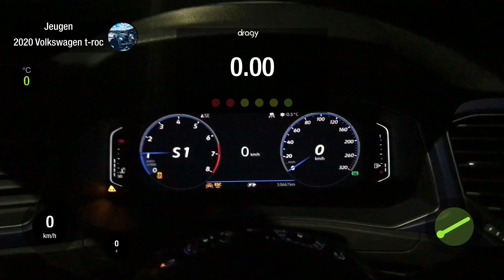vw t-roc r 0-100 acceleration vol.2